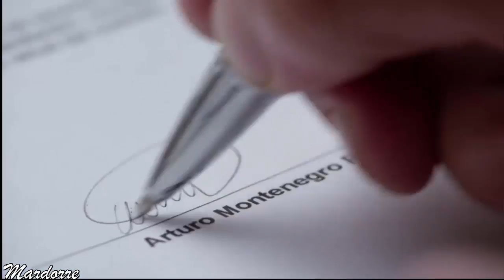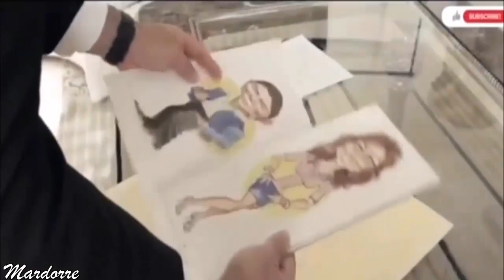Conoce la música de FERNANDO COLUNGA ULTIMATE EXPERIENCIE una Banda de metal con el nombre del actor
Una muestra de  la música de la banda de metal de Serbia que bautizó su grupo con el nombre  del actor mexicano Fernando Colunga